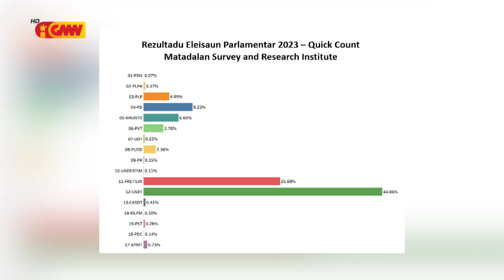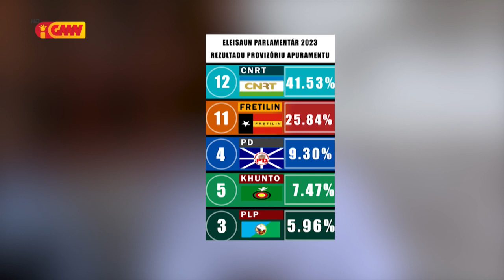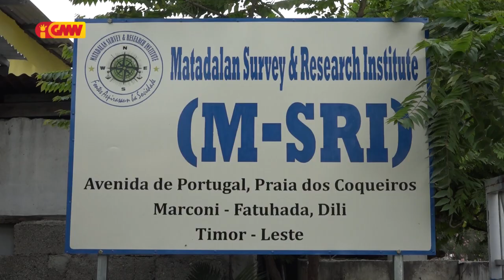Rezultadu survei husi Survey and Research Institute no STAE la do’ok malu